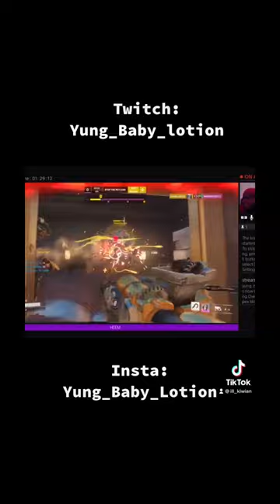February 15, 2023